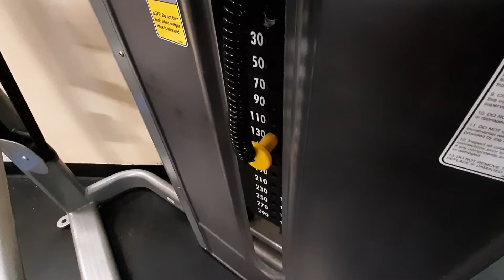CYBEX VR.3 standing calf w/135 lbs.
Sport Fit Bowie